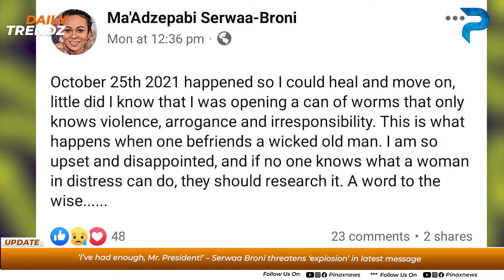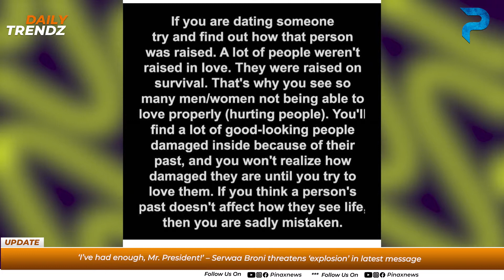"I have had enough Mr President" Serwaa Broni thr3aten again